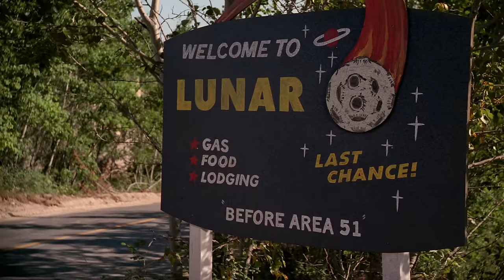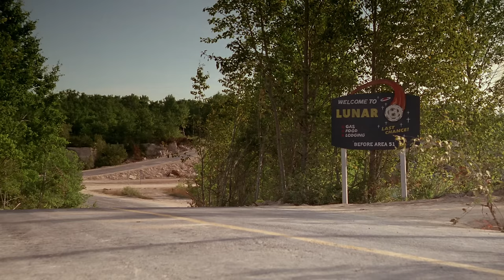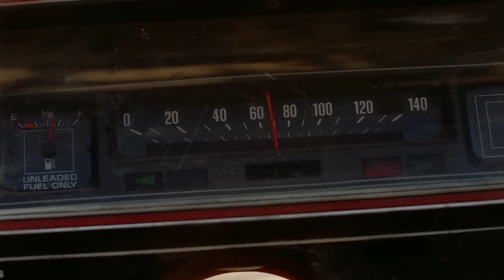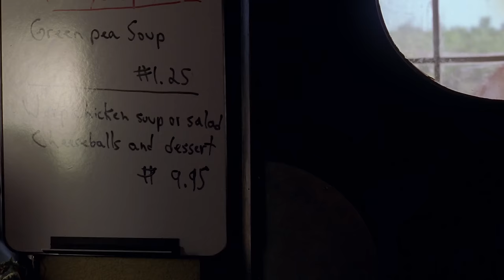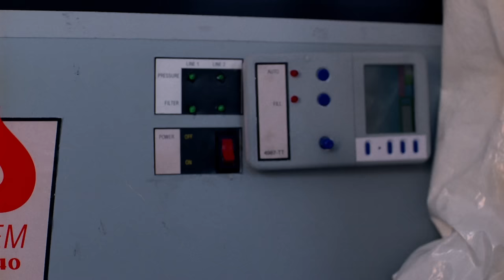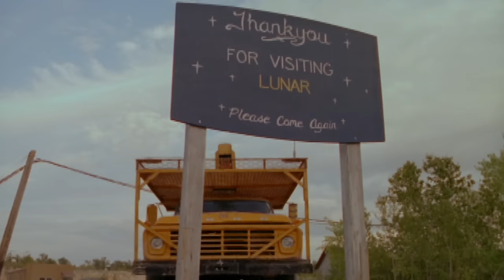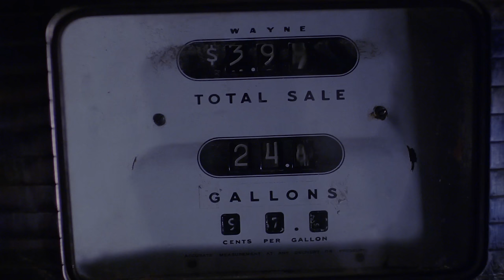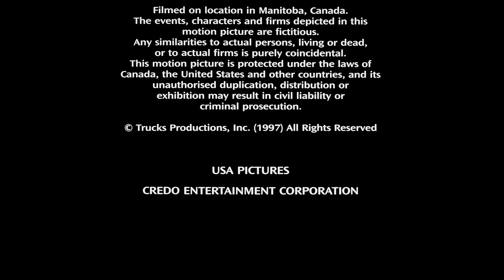Maximum Carnage | ACTION | Full Movie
In orbit over Nevada desert, alien invaders use unknown powers to make trucks come to life to use as weapons.

Genre :  free full movie in english, action